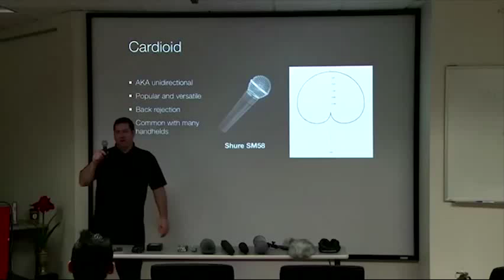Drop The Mic